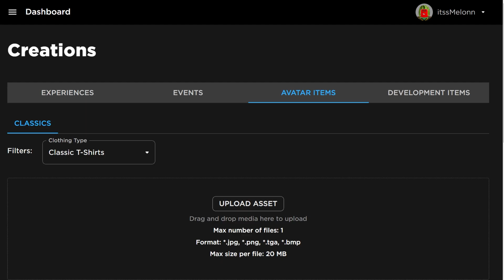Emergency Response Liberty County